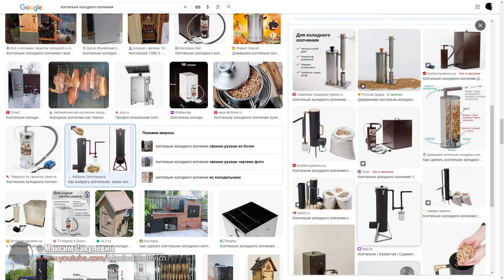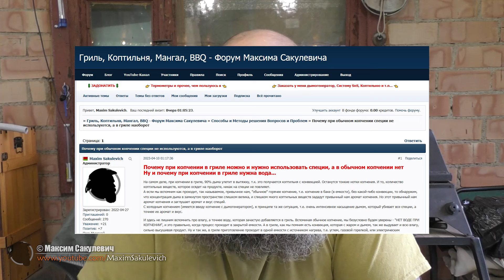Специи при Копчении - Надо, Не надо, Когда можно, и Можно ли вообще...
► Решетки в коптильни, грили, смокеры и т.д...
► Дымогенератор, который работает правильно!
► Доработанную Систему Slow 'N Sear в гриль Weber и Drip 'N Roast (можно раздельно)
► Правильный мангал, правильного размера, по желанию можно сделать крышку.
► Гриль по типу моего большого
► Смокер
Все будет сделано правильно и работать будет правильно а не абы что, с элементами холодной ковки, как на кладбищенской оградке...
И массу чего еще...

Термометры и прочее, чем пользуюсь я (Все ссылки перенесены):
Другие видео по копчению вы сможете найти в этом списке
А также получить новые, подписавшись на канал и нажав колокольчик
Все про копчение на моем канале: